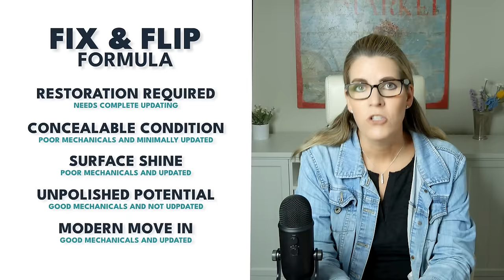Home Updates That Won't Get You an ROI! Painting Cabinets and More!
Have you thought about painting your cabinets or updating or remodeling your home? Don't Waste Your Money! Home Updates That Won't Get You an ROI!

In today's video Kati breaks down whether or not it is financially worth it for you to paint your cabinets whether or not you are moving now or in the future. She talks about the five categories of updated homes and how you will figure out what updates you should make to your home when you go to sell and which ones you shouldn't make. This is the ultimate guide you need to know if you should update your home or not!

Thinking about painting your kitchen cabinets to increase your home's value? Before you make any decisions, you'll want to tune into our latest YouTube video. We delve into the complexities of home renovations, particularly focusing on the often-misguided financial decisions homeowners make, like painting kitchen cabinets. Using a real-life story from the house we recently purchased, we evaluate whether such updates genuinely enhance home value and discuss the anticipated return on investment.

In this video, we unpack the "Fix and Flip Formula," categorizing homes from "Restoration Required" to "Modern Move-In." This comprehensive guide covers crucial topics such as deferred maintenance, the importance of mechanicals, and the impact of staging and pricing strategies on buyer appeal. Each category is scrutinized to demonstrate how they affect market listing positions and investment returns.

We also offer insights into the less visible aspects of home selling, such as inspection preparation and how to identify the best real estate agent for your needs. For those considering updates, we discuss which are cost-efficient and align with current market trends, ensuring you invest wisely. This video is an essential resource for anyone in the real estate market, from first-time sellers to experienced agents, providing strategies that prevent costly mistakes and maximize profitability in home selling. Join us to get a clearer understanding of what updates to prioritize and how to strategically navigate the complexities of the housing market.

00:00 Intro
00:54 Our Kitchen
03:11 Sample Pictures
04:12 Fix Flip Formula
07:41 Restoration Required
08:19 Concealable Condition
09:20 Surface Shine
11:21 Unpolished Potential
14:18 Modern Move-in

Looking for more videos of Kati's?
Kati’s Ideal Interior Paint Colors 🎨 🏠

Hey, Kati Spaniak here, I’m a top Chicago North Shore Real Estate Agent. Specializing in the vibrant communities of Northbrook, Glenview, Northfield, Wilmette, Kenilworth, Winnetka, Glencoe, Highland Park, Lake Forest and Deerfield. I offer expert advice and insider tips to navigate the North Shore Chicago real estate market with ease.

Whether you're looking to sell your property for the best price or buy your dream home, my channel provides comprehensive support, market insights, and personalized services to meet all your real estate needs. Stay tuned for our latest success stories and invaluable advice from one of the top Realtors on the North Shore of Chicago, ensuring you make informed decisions in this dynamic market.

⭐️  In Illinois or Florida? Kati can list your home!

❓ SUBMIT YOUR QUESTIONS❓ to Kati to answer in a Live Stream or video!

Kati Spaniak | Team Leader & Broker
Terra Lux Homes - eXp Realty